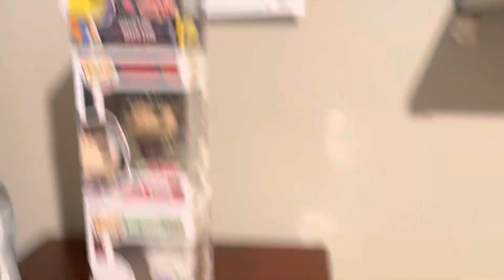Cbb 2:no jeffy!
If you can’t tell this is a “No David!” Parody. Cool right?